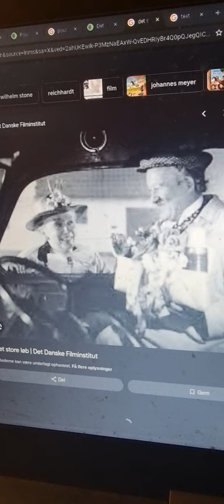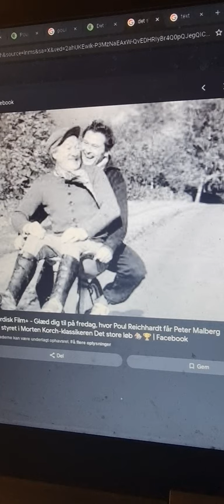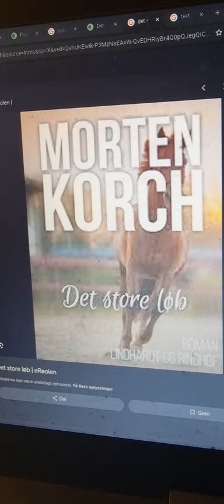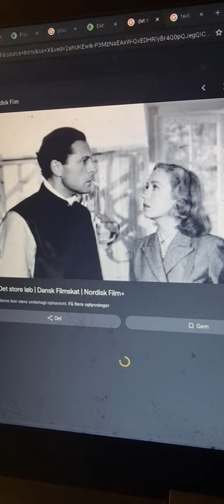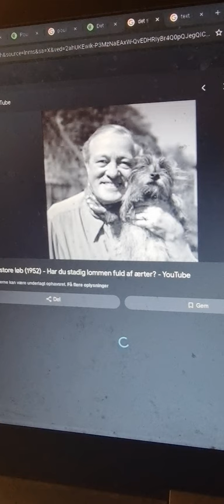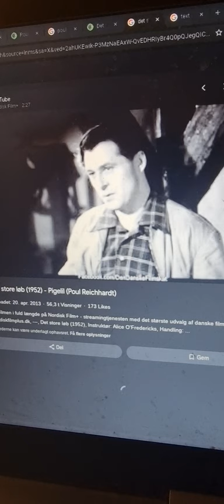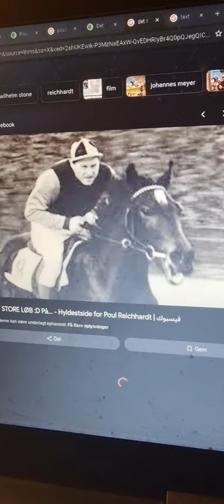danske film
Det store løb